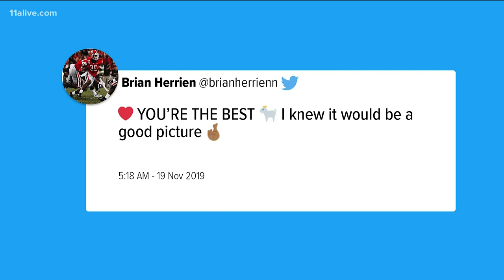'The last thing my camera & I saw before being tackled': UGA photo intern shares 'the' shot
Smith, a Georgia graduate and intern with the University of Georgia Athletic Association, was kneeling down to take a picture and appeared to get hit in the head by